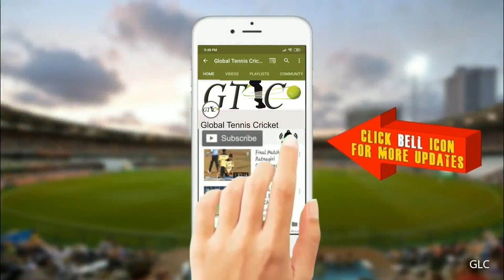SAWALA SAVAGES VS WILD VOYAGERS MEGA FINAL MATCH AT || MAHAVIR PREMIER LEAGUE 2020